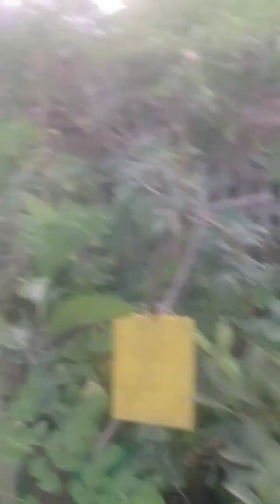மாடியில் ஒரு காடு வாங்க 🙋🏡🌿🌾💜❤️ பார்க்கலாம் ☘️🥒💜🙏